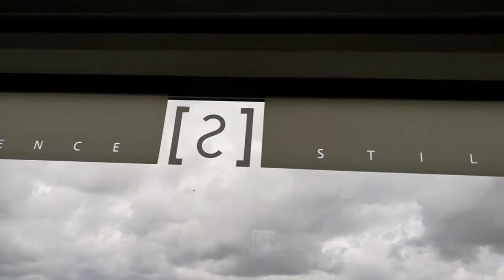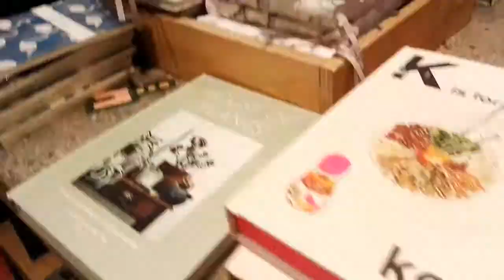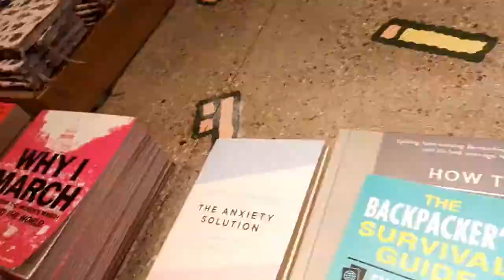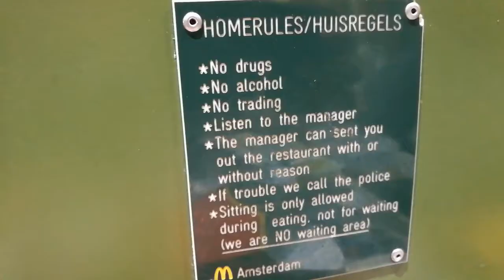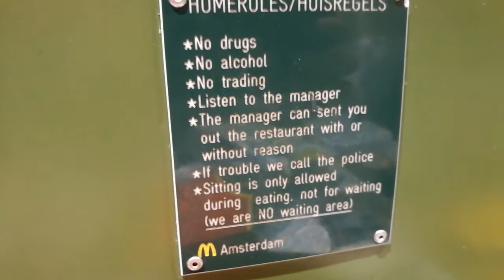Vlog 20 - Amsterdamned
Vexento - Digital Kis.